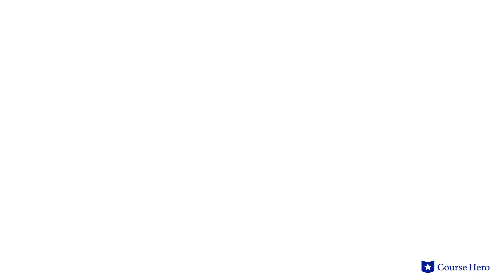Northanger Abbey by Jane Austen | Chapter 16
Summarize videos instantly with our Course Assistant plugin, and enjoy AI-generated quizzes Jane Austen's Northanger Abbey explained with chapter summaries in just a few minutes!

Course Hero Literature Instructor Russell Jaffe provides an in-depth summary and analysis of Chapter 16 from Jane Austen's novel Northanger Abbey.

Download the free study guide and infographic for Northanger Abbey

Protagonist Catherine enjoys the spooky atmospherics of the Gothic literature popular at the time and views her stay at the titular abbey through her literary preoccupation.

Invited by a family whose son she is romantically interested in, she begins to suspect—erroneously—that something sinister is going on.

Though likeable, Catherine is not terribly bright. She is further deceived by a social climbing friend and her brother, who courts her in the belief that she is wealthy.

Despite her naiveté, she ultimately ends up with her preferred beau, none the worse for her encounters with the duplicitous schemers.

English writer Jane Austen’s Northanger Abbey was first published in 1817. Jane Austen's novel Northanger Abbey adopts the conceits of the Gothic novel in mocking the social mores of the time. Austen uses Catherine's obliviousness as a foil to the machinations of those around her, to comic effect.

The satire Northanger Abbey contains many important themes, including romance and relationships, as the importance of marriage makes characters seek a good match; deceit and manipulation, as John and Isabella manipulate Catherine and others around them; and coming of age, as Catherine evolves from a clueless child into a mature woman.